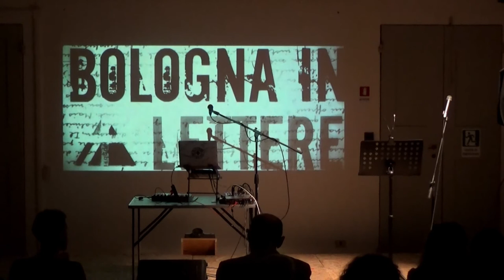Bologna in Lettere 2019 Mirco Ongaro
Bologna in Lettere 2019 - VII Edizione - Disseminazioni -  Esibizione dei 9 finalisti della Sezione D del Premio Bologna in Lettere dedicata alla poesia orale e performativa: Mirco Ongaro